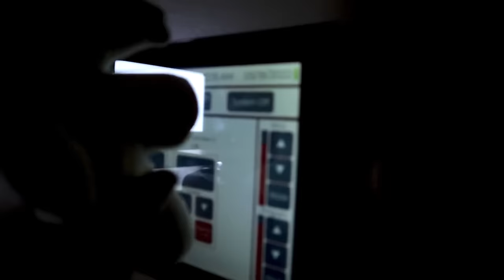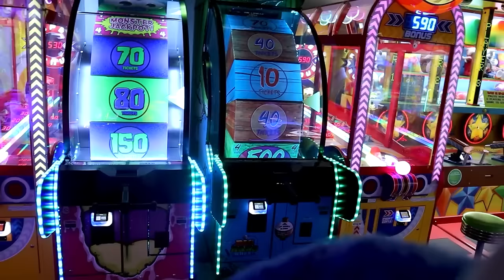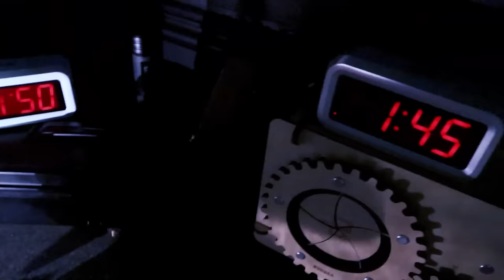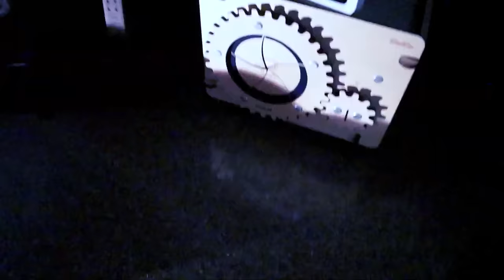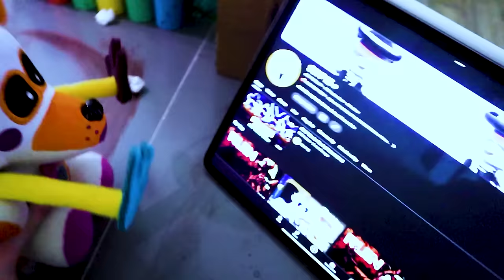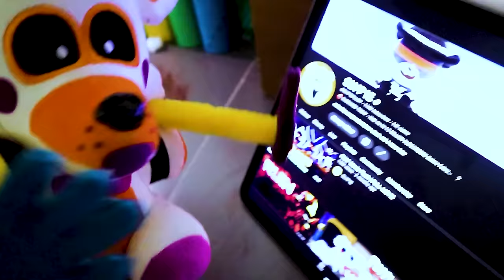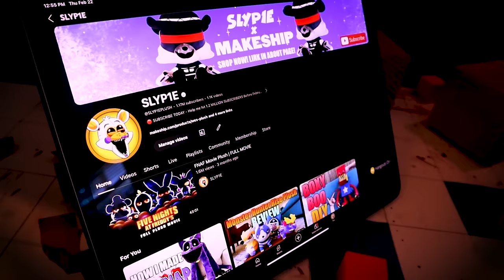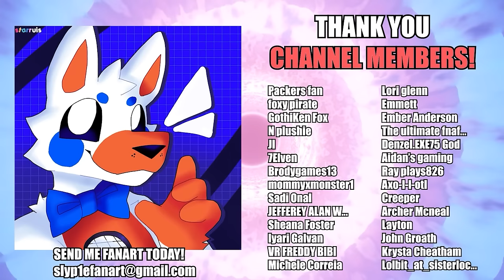Poppy Playtime Plush | FULL MOVIE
SocialBlade says I won't hit it until Janurary 2023, let's PROVE THEM WRONG! Also like the video. I'll post my next video at 2,000  likes.